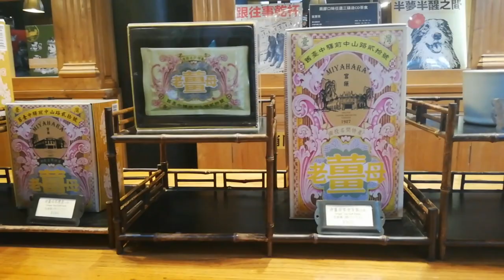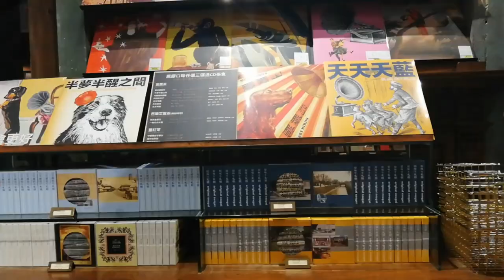Miyahara ice-cream house (part4) | MyMoonStars Tv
Situated nearby Taichung Train Station on the bank of Luchuan, Miyahara is a red-brick architecture built by Miyahara Takeo, a Japanese ophthalmology doctor in 1927. It was the largest ophthalmology clinic in Taichung during the Japanese colonial period. After the surrender of Japan in 1945, Miyahara became Taichung Health Bureau. As time passed by, the suspended Health Bureau slowly decayed and became an unused dangerous building.
Fortunately, Dawn Cake, a pastry company renowned for its pineapple cakes, acquired the building and preserved Miyahara's original red-brick walls and archway. The interior decor was redesigned like Hogwarts in the movie Harry Potter. The water well in the middle of the building is redecorated into a modern-looking fundraising box made of glass.
Visitors to Miyahara are not only recommended to appreciate the details of the historic architecture but also try Dawn Cake’s signature ice cream, bubble tea and pastries wrapped in nostalgic packings!